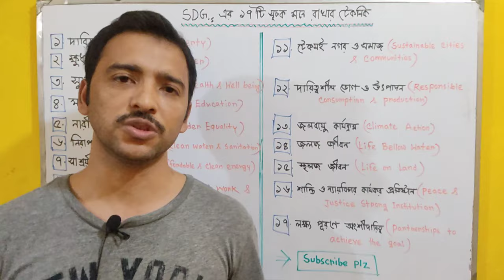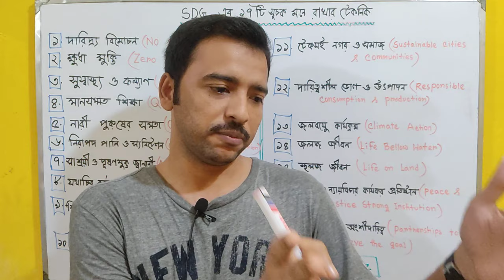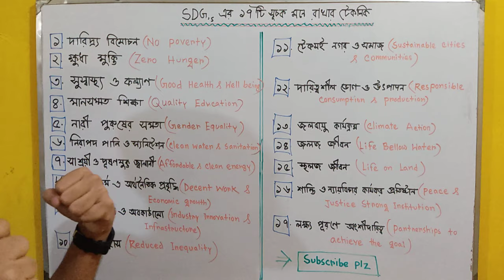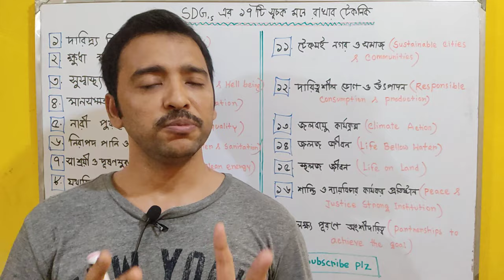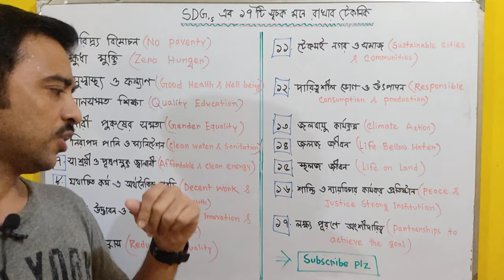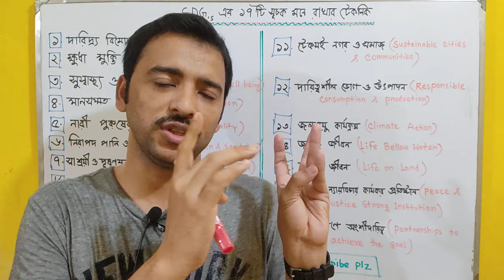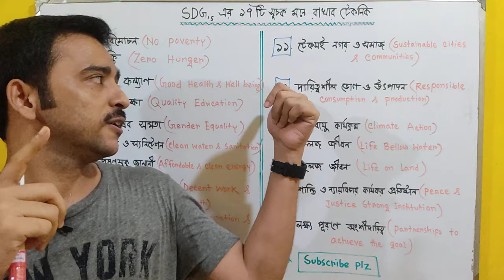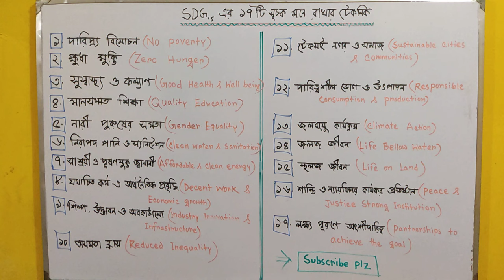SDG,s goals technic.BCS preliminary + written + viva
সংশোধনীঃ শিরোনামে ১৭ টি লক্ষ্য হবে সূচক নয়।